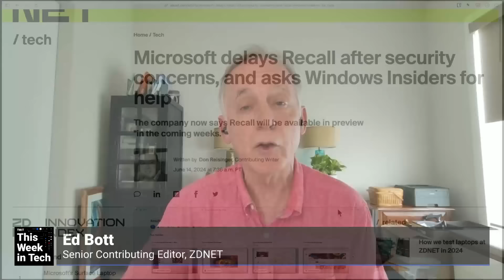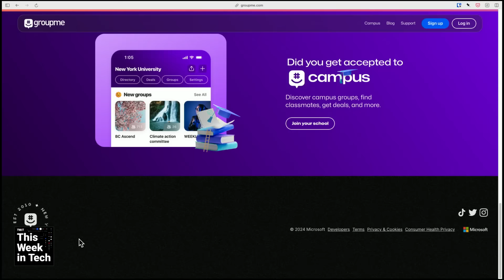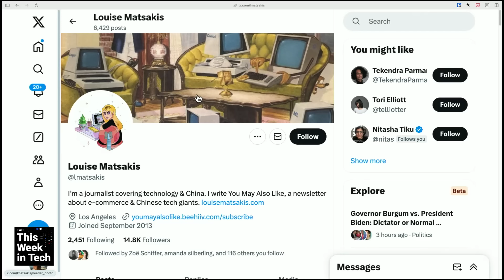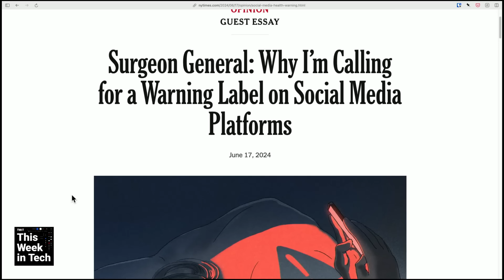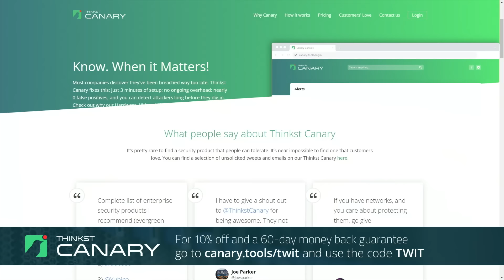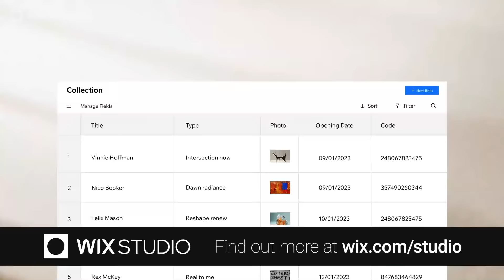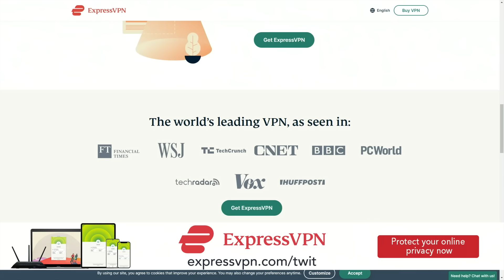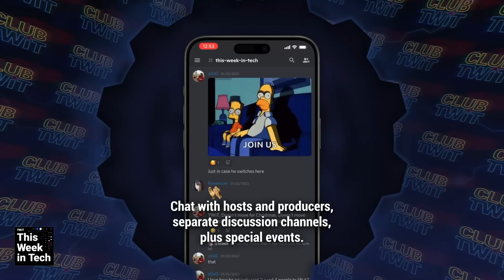TikTok With Wings - AT&T Landlines, US Bans Kaspersky and DJI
AT&T Landlines, US Bans Kaspersky and DJI
• Microsoft delays Recall after security concerns, and asks Windows Insiders for help
• I just ordered the cheapest Surface Pro option - why I (probably) won't regret it
• Biden bans US sales of Kaspersky software over Russia ties
• The DJI Drone Ban: A Uniquely American Clusterf*ck
• Surgeon General: Social Media Platforms Need a Health Warning
• The Surgeon General Is Wrong. Social Media Doesn’t Need Warning Labels
• LAUSD approves cellphone ban as Newsom calls for statewide action
• EU Council has withdrawn the vote on Chat Control
• US sues Adobe for hiding termination fees and making it difficult to cancel subscriptions
• Apple Won’t Roll Out AI Tech In EU Market Over Regulatory Concerns
• AT&T can’t hang up on landline phone customers, California agency rules
• Amazon mulls $5 to $10 monthly price tag for unprofitable Alexa service, AI revamp
• What Game of Thrones did to the media
• Elon Musk Tweeted a Thing
• This Old House' Pays Tribute to Creator Russell Morash

Guests: Amanda Silberling, Louise Matsakis, and Ed Bott